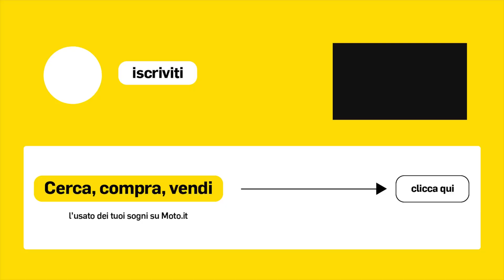GASGAS 2024 TEST Enduro e MOTOCROSS: in pista con Justin Barcia e Andrea Verona!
In pochi anni GASGAS ha saputo ritagliarsi un ruolo di assoluto rilievo nel difficile settore dell’off-road.  Vittorie a raffica nell’enduro e cross europeo e nel supercross americano e in tutto ciò che riguarda del mondo con il tassello. Per sancire questi fantastici successi il management del marchio ha organizzato un piccantissimo evento “Spice It Up” in quel di Città di Castello, dove a presentare la nuova gamma 2024, oltre ai tecnici e allo staff erano presenti Justin Barcia pilota di riferimento in USA, vincitore di svariati main event nel supercross americano, Andrea Verona pilota di riferimento nel mondiale enduro, Taddy Blazusiak e Lara Sainz. Il nostro Pietro Salina ha preso parte per noi a questa iniziativa, testando e analizzando ogni modello con molta attenzione e divertendosi a battagliare in pista con i blasonatissimi ospiti.
Le moto della gamma 2024 sono state completamente riviste sotto ogni aspetto: nuova è la ciclistica e le sovrastrutture, aggiornati i motori e gli impianti di iniezione sui modelli 2t. Non perdetevi il video per scoprire come vanno e per ascoltare cosa ne pensano due super "tester" come Justin Barcia e Andrea Verona!

00:00 Intro
01:17 Come va la EC 350F 4t
03:23 Come va la EC 300 2t
05:01 Come cambiano le enduro secondo GASGAS
07:43 Andrea Verona!
12:21 Come cambiano i modelli cross secondo GASGAS
14:45 Un giro di pista con Justin Barcia!
16:17 Come va la MC 250F 4t
17:03 Come va la MC 450F 4t Factory Edition
18:13 Justin Barcia!
19:27 Come va la MC 250 2t
21:31 Come va la MC 125 2t